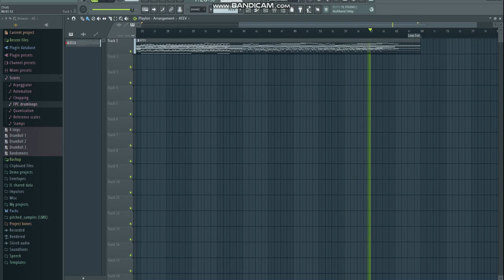Another Special Teaser